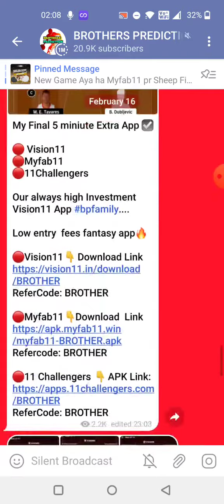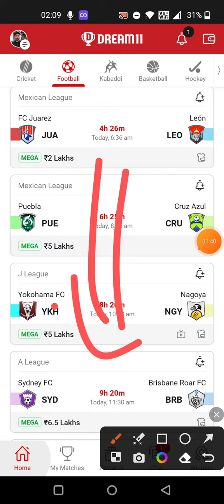YKH vs NGY FOOTBALL DREAM11 TEAM PREDICTION